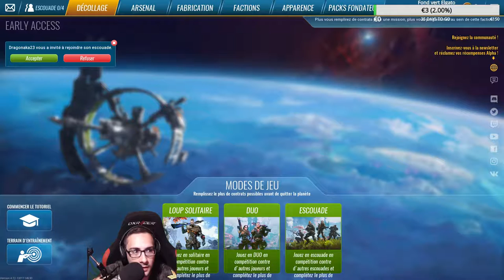[ FR/PC ] LogarexTV sur Twitch et Youtube !